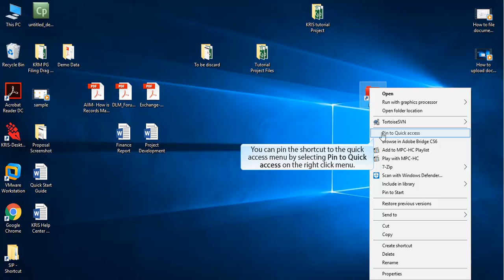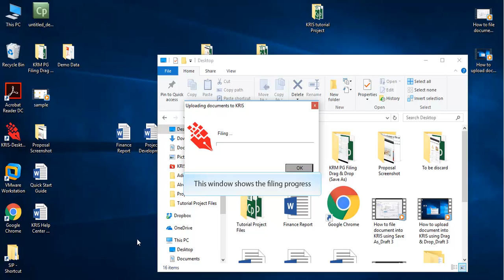OLD - File your document into KRIS Record and Document Management System using Drag & Drop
File your document into KRIS Record and Document Management System within minutes by using Drag and Drop.